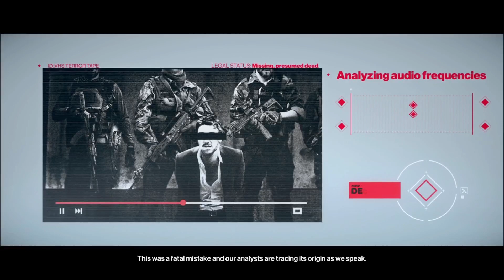Hitman 2: Story Missions Chasing a Ghost- walkthrough : [P4] gameplay 2023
Hitman 2: Story Missions -Chasing a Ghost  walkthrough :  [P4] .  HITMAN  stealth gameplay in 1080p on PS4, PC, and Xbox One.

Lucas Grey's militia have publicly killed one of Providence's operatives in Shanghai, prompting Providence to retaliate. Agent 47 has been tasked with hunting down the man responsible for the attack: Wazir Kale, also known as the Maelstrom.

A notorious sea pirate, Kale vanished from sight several years ago after a attempted hijacking went wrong, but has reemerged to work alongside Lucas Grey, along with two members of his old crew. 47 must travel to Mumbai to eliminate the Maelstrom and his two crew members: Vanya Shah, a crime lord ruling over the city's slums, and Dawood Rangan, a shady film producer. However, the Maelstrom's current whereabouts and appearance are unknown, meaning 47 must investigate in order to draw him out...

Some time after the mission, 47 and Diana follow Grey's trail to an abandoned orphanage in Romania, where they are confronted by Grey himself. There, Grey informs 47 of the past they shared together, and Providence's involvement in the people they would become...

লুকাস গ্রের মিলিশিয়া সাংহাইতে প্রভিডেন্সের একজনকে প্রকাশ্যে হত্যা করেছে, প্রভিডেন্সকে প্রতিশোধ নিতে প্ররোচিত করেছে। এজেন্ট 47 কে আক্রমণের জন্য দায়ী ব্যক্তিকে খুঁজে বের করার দায়িত্ব দেওয়া হয়েছে: ওয়াজির কালে, যিনি মেলস্ট্রম নামেও পরিচিত।

একটি কুখ্যাত সামুদ্রিক জলদস্যু, ক্যাল বেশ কয়েক বছর আগে একটি ছিনতাইয়ের চেষ্টা ভুল হওয়ার পরে দৃষ্টি থেকে অদৃশ্য হয়ে গিয়েছিল, কিন্তু লুকাস গ্রে-এর সাথে তার পুরানো ক্রুদের দুই সদস্যের সাথে কাজ করতে পুনরায় আবির্ভূত হয়েছে। 47 মেলস্ট্রম এবং তার দুই ক্রু সদস্যকে নির্মূল করতে মুম্বাই ভ্রমণ করতে হবে: শহরের বস্তিতে শাসনকারী অপরাধ প্রভু ভানিয়া শাহ এবং ছায়াছবির প্রযোজক দাউদ রঙ্গন। যাইহোক, Maelstrom এর বর্তমান অবস্থান এবং চেহারা অজানা, মানে তাকে বের করার জন্য 47 কে অবশ্যই তদন্ত করতে হবে...

মিশনের কিছু সময় পরে, 47 এবং ডায়ানা গ্রে-এর পথ অনুসরণ করে রোমানিয়ার একটি পরিত্যক্ত অনাথ আশ্রমে যায়, যেখানে গ্রে নিজেই তাদের মুখোমুখি হয়। সেখানে, গ্রে 47 জনকে তারা একসাথে ভাগ করা অতীতের কথা জানায়, এবং তারা যে লোকেদের মধ্যে প্রভিডেন্সের জড়িত ছিল...